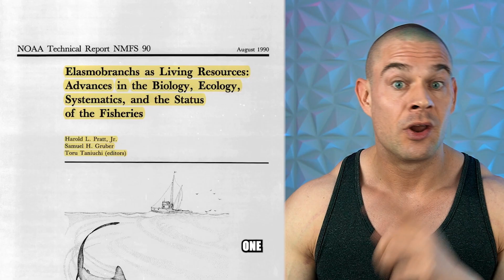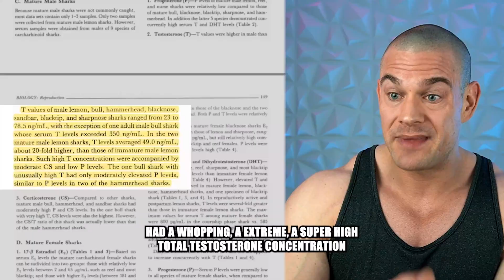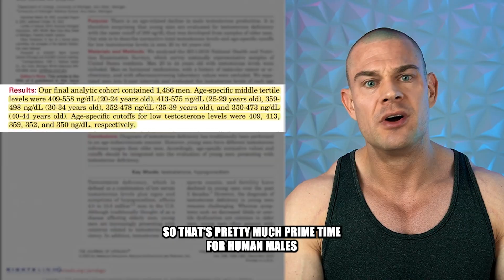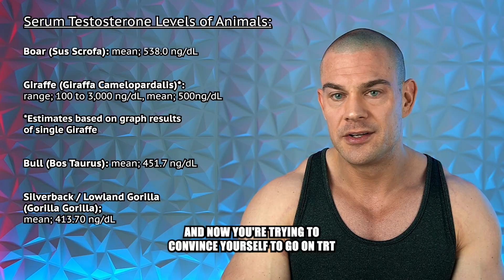Human vs. Silverback: The Shocking Testosterone Comparison You Won’t Believe (Animal Kingdom Test)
⚕ Vigorous Amazon Store (Bodybuilding Health Stuff):

TIMESTAMPS:
00:00 - Hit The Like Button!
00:26 - Testosterone Levels In The Animal Kingdom Introduction
01:01 - Limitations of Current Scientific Evidence
04:04 - Human Reference Ranges
05:48 - Sharks
08:08 - Komodo Dragon
08:38 - Royal Bengal Tiger
09:19 - Humans
10:04 - Silverback Gorilla